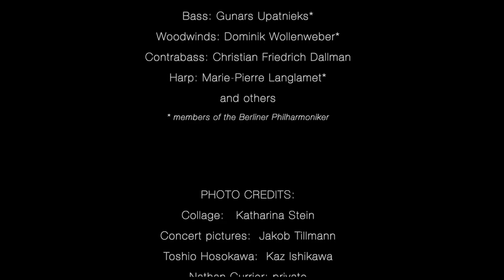Dialogue of the Diverse - Mahler's Song of the Earth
DIALOGUE OF THE DIVERSE
Gustav Mahler’s The Song of the Earth

An international concert project in Europe and Asia by the Junge Kammerphilharmonie Berlin (Aurélien Bello, conductor) and the mezzo-soprano Sarah van der Kemp (Concept and Artistic Direction) featuring the world premieres of three pieces for solo instruments by world-renowned composers and soloists:

DIALOG DES UNTERSCHIEDLICHEN
Gustav Mahlers Das Lied von der Erde

Ein internationales Konzertprojekt in Europa und Asien der Jungen Kammerphilharmonie Berlin (Aurélien Bello, Dirigent) und der Mezzosopranistin Sarah van der Kemp (Konzept und künstlerische Leitung) Auftraggeber von Uraufführungen für 3 Kompositionen für Soloinstrumente für hochkarätige Komponisten und Solisten:

Toshio Hosokawa and Dominik Wollenweber (oboe, english horn),

Nathan Currier and Maire-Pierre Langlamet (harp)

Peter Eötvös (Nurit Stark, violin)

Under the Patronage of State Minister for Culture and Media Prof. Dr. Monika Grütters MdB.

Excerpts from the world premieres of:
Still ist mein Herz und harret seiner Stunde by Toshio Hosokawa (Dominik Wollenweber, English horn),
Adventures of the Dominant Seventh Chord by Peter Eötvös (Nurit Stark, violin) and
Vom Leid der Erde by Nathan Currier (Marie-Pierre Langlamet, harp)

Orchestra Concert Excerpts:
Gustav Mahler: The Song of the Earth
1st movement Das Trinklied vom Jammer der Erde
3ted movement Von der Jugend (Yiwei Xu, tenor)
6th movement Der Abschied
4th movement Von der Schönheit

Performed by Junge Kammerphilharmonie Berlin and guests from the Berlin Philharmonic Orchestra,
students of the Hanns Eisler Academy of Music and the University of Arts Berlin;
Aurélien Bello, conductor

Premiere: 9 October 2019, Philharmonie Berlin

Concert Program:

First Part:

SONGS OF THE EARTH for Solo Instruments
3 World Premieres

1. SOLO OBOE
“Spell Song”

SOLO ENGLISH HORN WORLD PREMIERE
Still ist mein Herz und harret seiner Stunde

Composer: Toshio Hosokawa
For Dominik Wollenweber, Oboe and English horn

2. SOLO HARP WORLD PREMIERE
Vom Leid der Erde
Sonata for Harp
     1. Der Affenmensch heult nach seinem Windgott
     2. Gaias Abschied von ihrer irdischen Harfe

Composer: Nathan Currier
For Marie-Pierre Langlamet, Harp

3. SOLO VIOLIN WORLD PREMIERE
Adventures of the Dominant Seventh Chord

Composer: Peter Eötvös
For Nurit Stark, Violin

Second Part:

DAS LIED VON DER ERDE
Gustav Mahler

A Symphony for Two Voices and Orchestra

1. Das Trinklied vom Jammer der Erde
2. Der Einsame im Herbst
3. Von der Jugend
4. Von der Schönheit
5. Der Trunkene im Frühling
6. Der Abschied